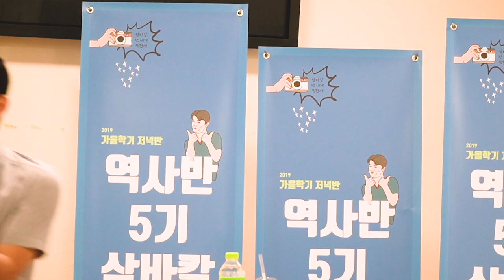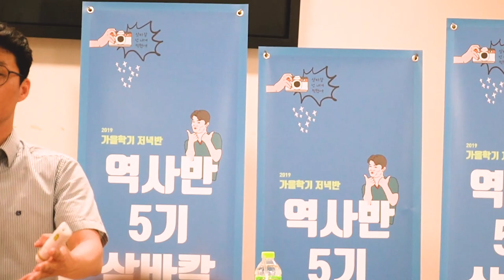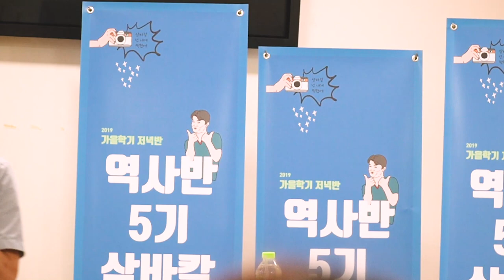저는 도저히 그냥 두고 볼수만은 없었어요 : 성경을 여행하다 탄생 비화